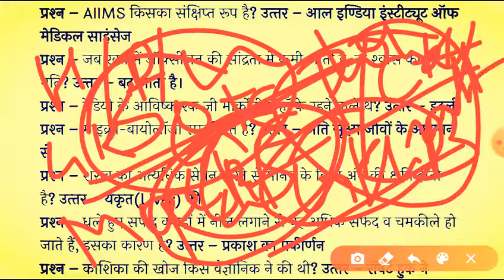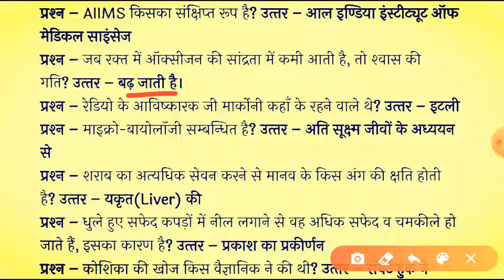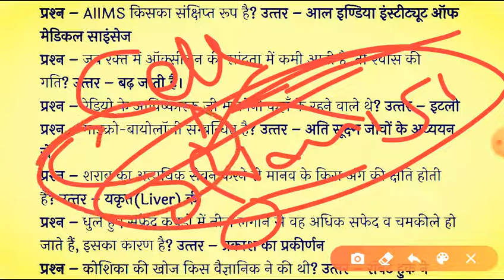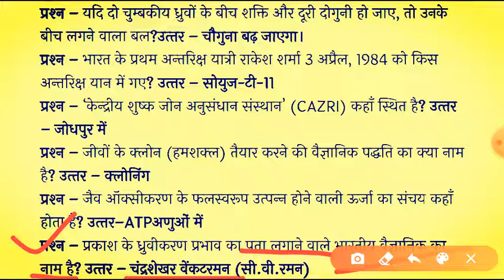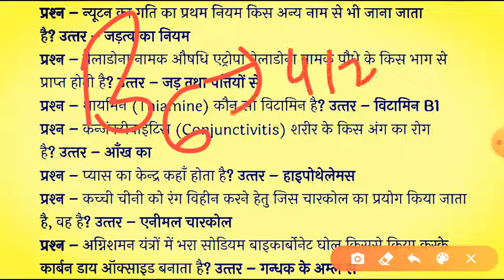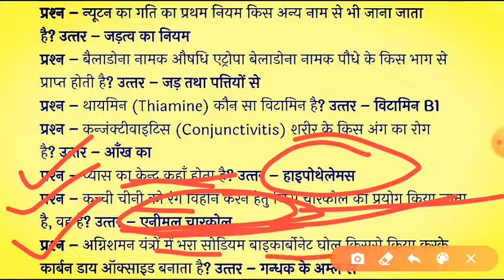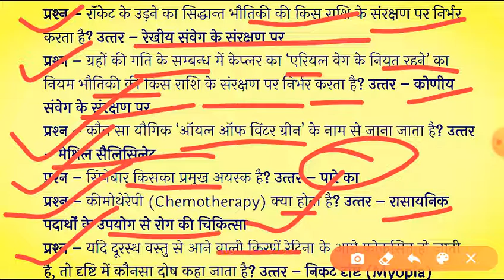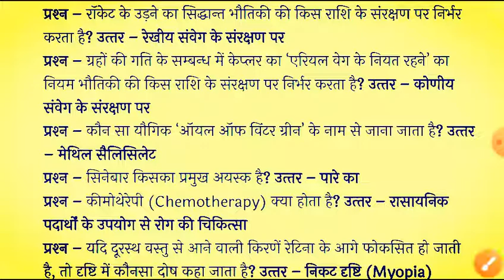DRDO MTS GENERAL SCIENCE (सामान्य विज्ञान) PART-17/DRDO MTS General Science Class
Join Our Unacademy Classes Free

DrdoMtsVacancy
DrdoMts2020
DRDO MTS class
Drdo Mts Maths
DRDO Mts Reasoning
Drdo Mts History
Drdo Mts Polity
Drdo Geography
DRDO New Notice
Drdo Mts Notification
Drdo Vacancy Update
Drdo Class Time